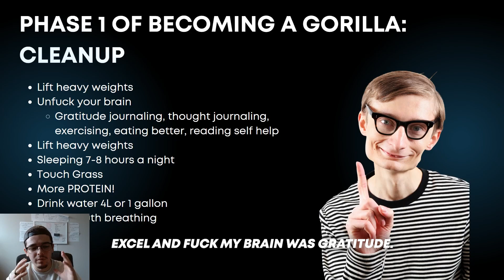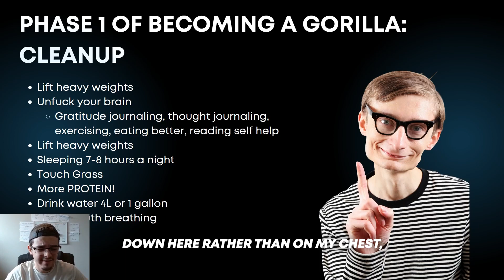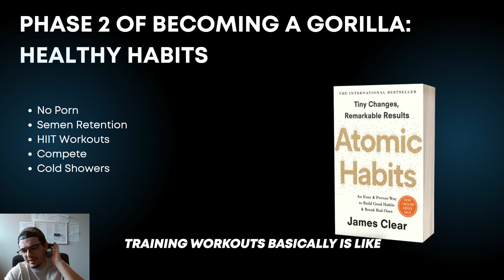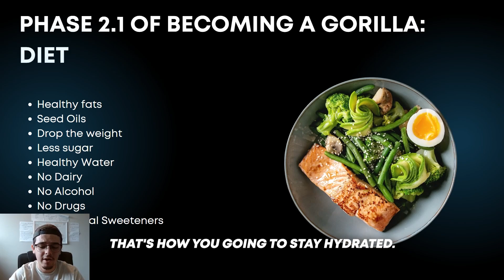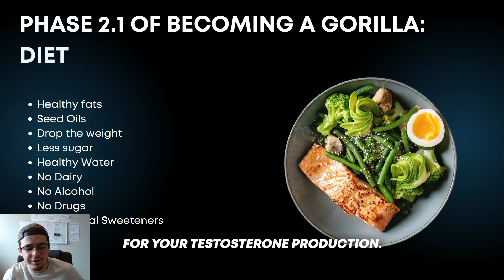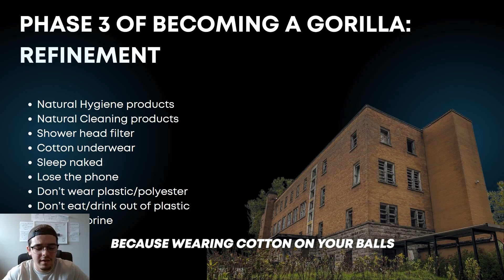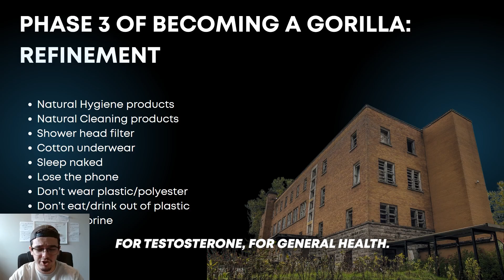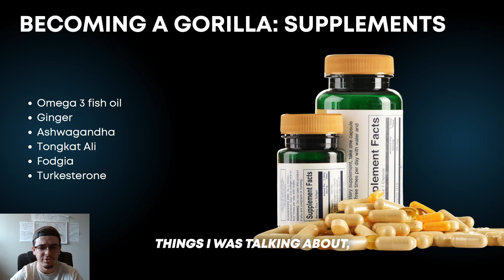Become a Gorilla: Full Testosterone Guide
Zero Filter

Reverse Osmosis

Remineralize Your Water

🚀 Supercharge your manhood with our comprehensive guide to increasing testosterone levels naturally! Whether you're looking to enhance muscle growth, boost energy, or reclaim that youthful vitality, this video is your go-to resource for a holistic approach to optimizing testosterone.

🔥 In this video, we cover:

1️⃣ Lifestyle Cleanup: Learn what habits you MUST break and which ones you MUST create in order to optimize your testosterone production.

2️⃣ Nutrition for Testosterone: Discover the power of testosterone-boosting foods and the essential nutrients your body needs to revitalize your hormonal balance.

3️⃣ Lifestyle Hacks: Explore lifestyle adjustments that can positively impact testosterone production, from optimizing sleep patterns to managing stress and incorporating relaxation techniques.

4️⃣ Supplements and Herbs: Learn about natural supplements and herbs that may support testosterone production, providing you with a comprehensive overview of safe and effective options.

🔗 Ready to take the first step toward a more energetic, powerful you? Don't forget to LIKE this video, SUBSCRIBE to the channel, and hit the BELL icon to stay updated on future content that will empower you on your journey to peak performance!

👉 Remember, unlocking your full testosterone potential is a journey, not a sprint. testosteroneboost masculinity peakperformance selfimprovement 💪🚀